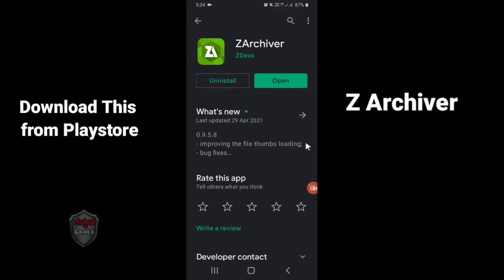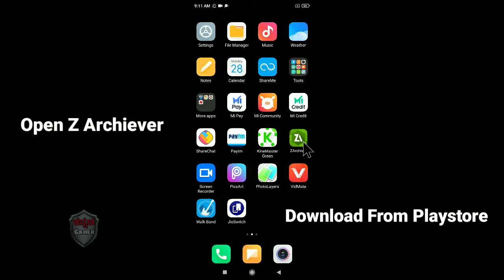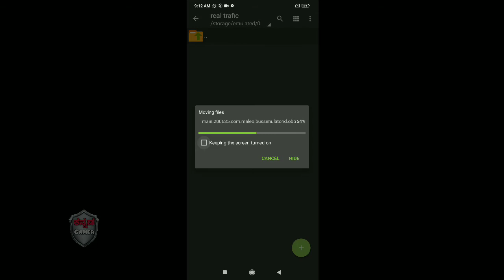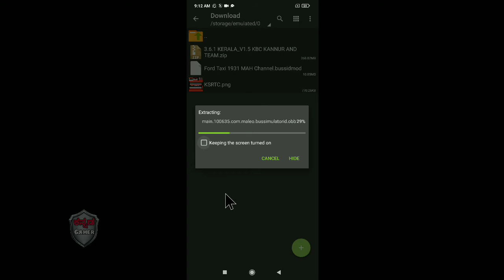How To Download Install Kerala V1.5 Trafic Mod For Bussid V3.6.1 | Bussid Update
Hi friends

Today i will show you Ke.rala trafic mod in bus simulator indonesia game

ದಯವಿಟ್ಟು ಪೂರ್ತಿ ವಿಡಿಯೊ ನೋಡಿ.

Download links📌📌📌📌📌

🚦Bus Mod Livery🚦

Credits: IBS Gaming

Note: If your problem has valid reason then video will be removed within 24 hours

ಧನ್ಯವಾದಗಳು🙏🙏🙏🙏